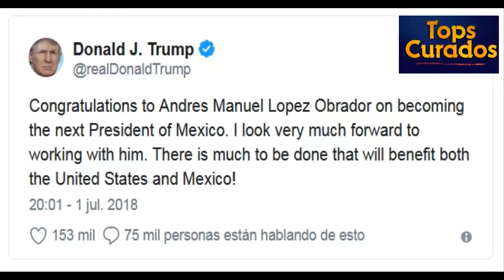TRUMP FELICITA A AMLO POR GANAR PRESIDENCIA DE MEXICO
Donald Trump felicitó a Andrés Manuel López Obrador por haber ganado la presidencia de México.

En un tuit, el presidente de los Estados Unidos, dijo:

“Felicidades a Andrés Manuel López Obrador por convertirse en el próximo Presidente de México. Espero con ansias trabajar con él. ¡Hay mucho por hacer que beneficiará tanto a los Estados Unidos como a México!has congratulated the new president of